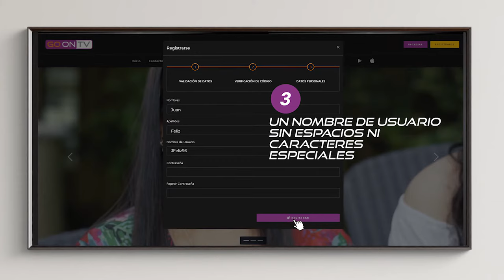Combo GO ON TV